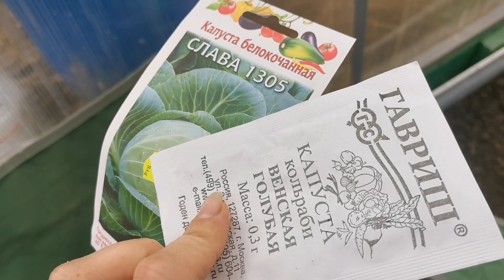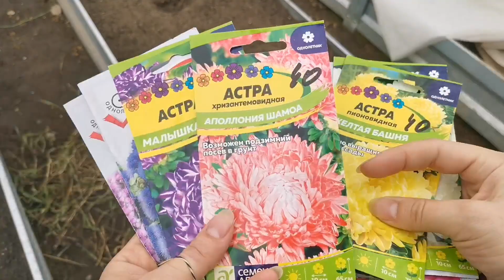Сею цветы на рассаду в теплице в Апреле 2023.